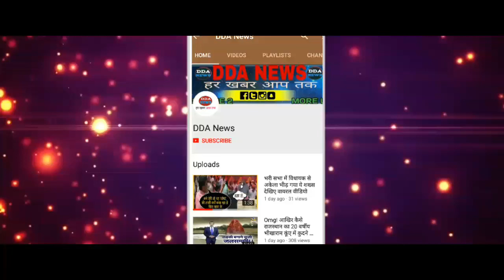जाटों के साथ कुछ बड़ा करने वाले हैं अशोक गहलोत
Hello friends, welcome to our YouTube channel, amidst the constant upheaval in the Congress government formed after the assembly elections in Rajasthan, one can soon see a change in the cabinet of the Congress as well as Ashok Gehlot of the largest society of Rajasthan, Jat Samaj  There is a desire to do something big together.  Let us tell you that the Jat society has been continuously angry with the Congress for the last few years, the effect of which can be clearly seen in the Congress, after the recent appointment of Satish Poonia as the President by the BJP and in the name of Narendra Modi  The Jats are being attracted to the BJP, so the same is being done by Gehlot's association with Hanuman Beniwal, Rajasthan's biggest Jat leader and RLP convenor.  Because of all these reasons, the Jat Samaj, the traditional vote bank of the Congress in Rajasthan, seems to be eroding from the Congress, due to which Ashok Gehlot has made a new move to make the Jat society a traditional vote bank of the Congress again and game plan  Has started making and this will directly affect the Deputy CM Sachin Pilot in Rajasthan, tell you that friends Gehlot Sarka in Rajasthan  Is going to change in the Cabinet.  In the guise of this, Gehlot has done a double trick in Rajasthan, due to which Gehlot can make Revenue Minister Harish Chaudhary deputy CM to weaken the Sachin Pilot and join the Jats, along with the Home Department, which can also be given.  Gehlot can please the Jats in Rajasthan and will also reduce the influence of Sachin Pilot due to the two Chief Ministers in the state.  Let me tell you that this bet of Gehlot before the by-elections can prove to be very important for the Congress because both the Rajasthan assembly seats in which the by-elections are being held are Jat-dominated and this can have a direct impact for the Congress.  So friends, what do you think this bet of Gehlot can give Jats in Rajasthan to their own extent or not, please tell us by commenting, if you like fellow videos, do like it and share it and subscribe to our channel, like these videos continuously  Thanks Jai Hind for watching.